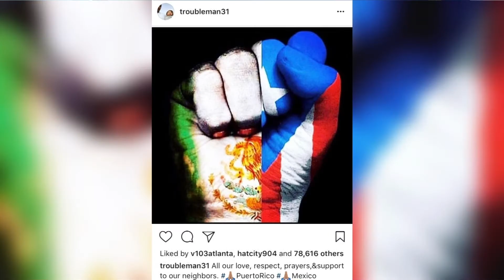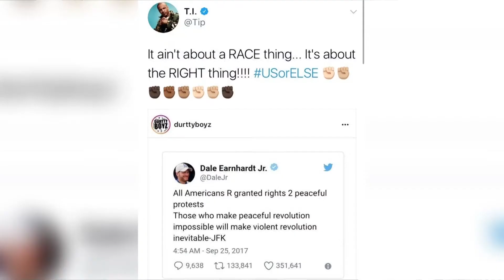PKG7 T I and Hustle Gang, New Album and Activism